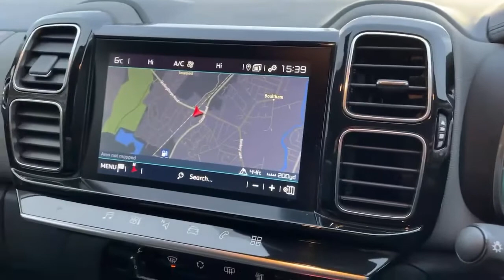KV19MDP Citroen C5 Aircross 1.5 Bluehdi Flair Suv 5dr Diesel Manual (s/s) (130 Ps)